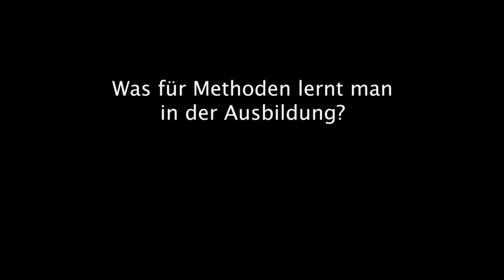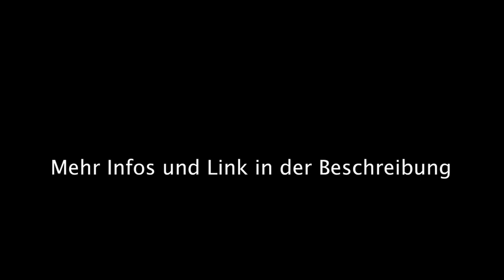WAS IST GEISTIGES HEILEN?